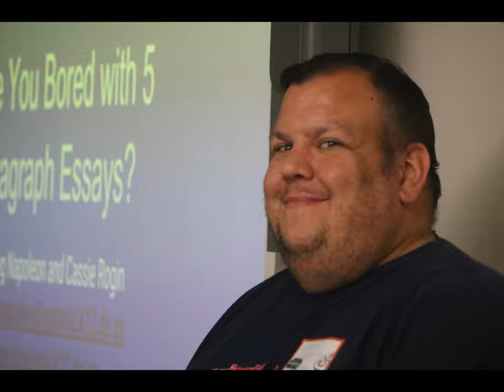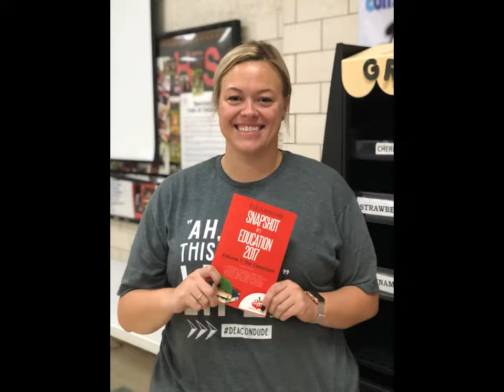2018 tech conf slideshow